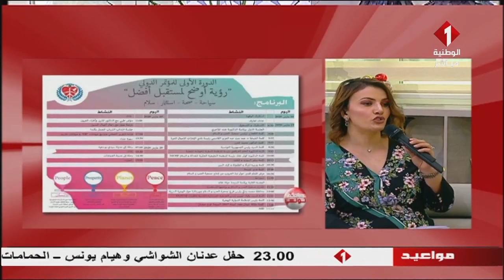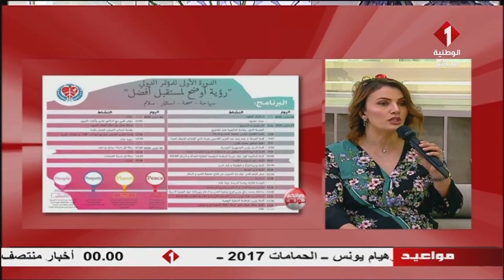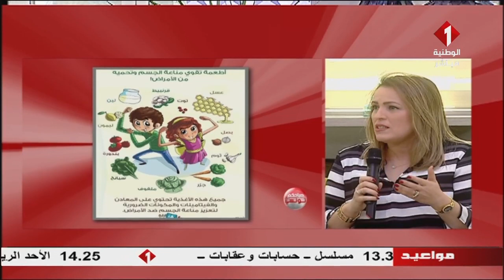برنامج صباحكم تونسي ليوم 02 - 03 - 2020 | الجزء الثالث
برنامج صباحكم تونسي  الجزء الثالث